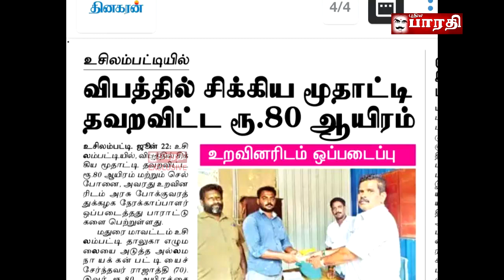lions puthiyabharathi awards 2024 || சமூக அக்கறையாளர் விருது சென்றாய பெருமாள் அவர்களுக்கு,